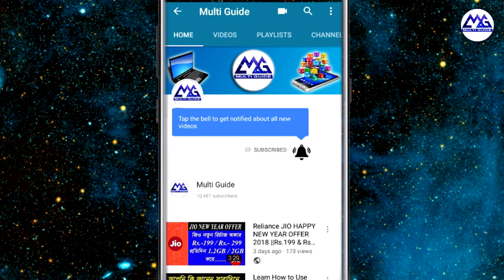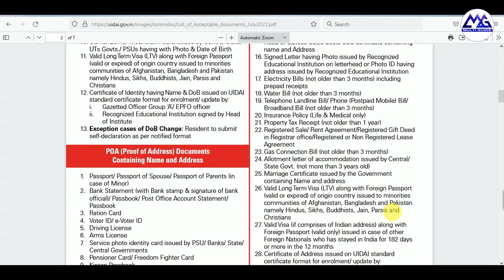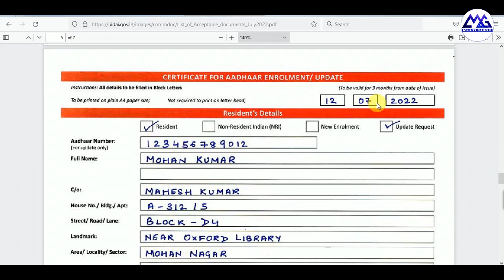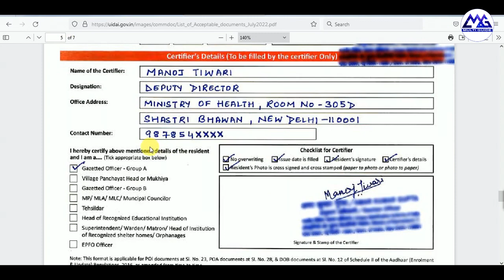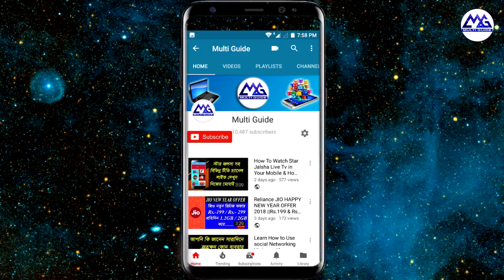আধার কার্ডের ঠিকানা পরিবর্তন | How To Change Aadhaar Card Address After Marriage With Out Documents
How to change aadhar address with out documents